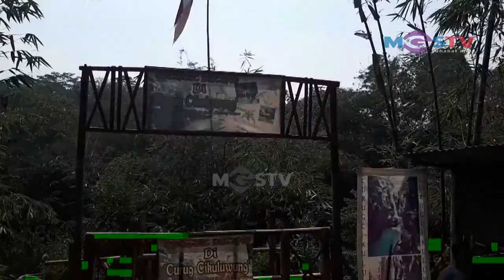CURUG CIKULUWUNG PAMIJAHAN KABUPATEN BOGOR